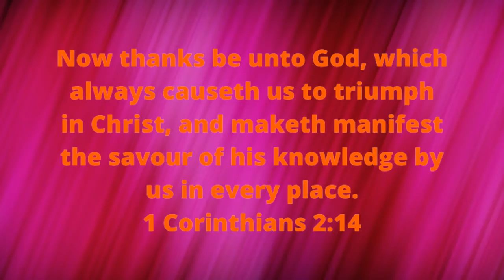Daily Bible Verse | 2 கொரிந்தியர்/2 Corinthians 2:14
Bible Verse
2 கொரிந்தியர்/2 Corinthians 2:14

14. கிறிஸ்துவுக்குள் எப்பொழுதும் எங்களை வெற்றிசிறக்கப்பண்ணி, எல்லா இடங்களிலேயும் எங்களைக்கொண்டு அவரை அறிகிற அறிவின் வாசனையை வெளிப்படுத்துகிற தேவனுக்கு ஸ்தோத்திரம்.
Now thanks be unto God, which always causeth us to triumph in Christ, and maketh manifest the savour of his knowledge by us in every place.